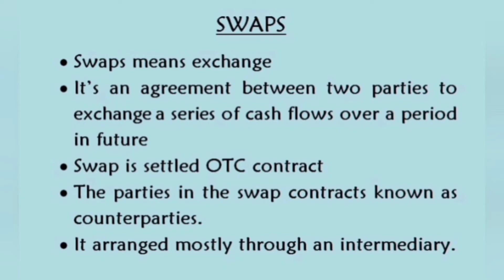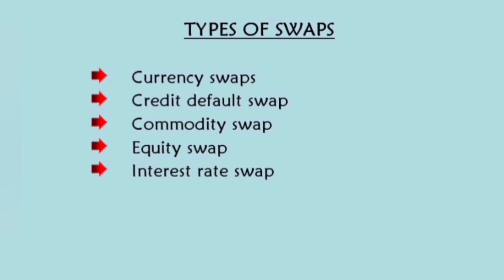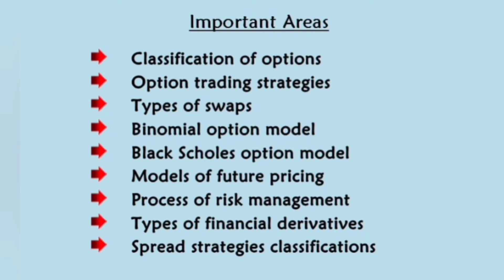M.Com 4th sem Financial derivatives and risk management | Calicut university | Swaps and it's types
Dear students,
In this video Swaps, classification or types of swaps are clearly explained in simple and easy way. Its  completely made for our M com and B com students to ensure successful in their examination.